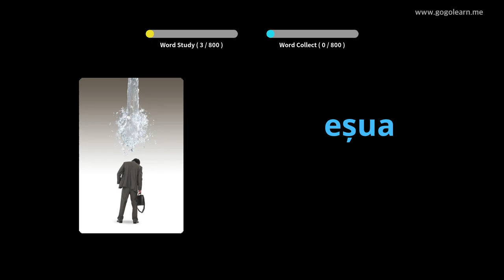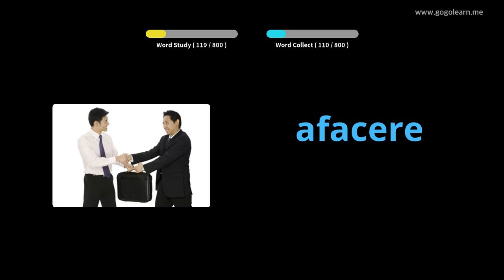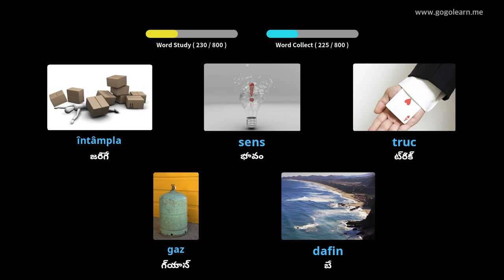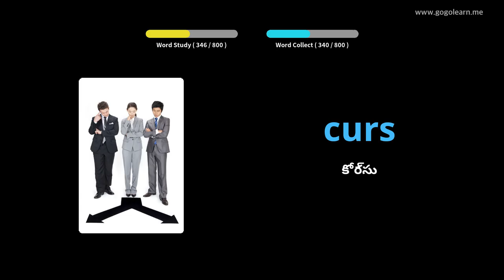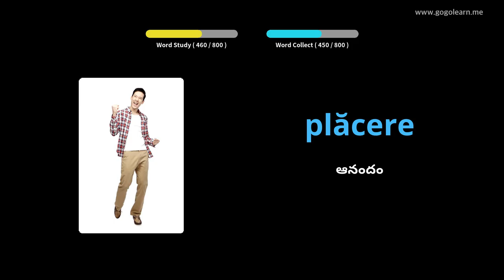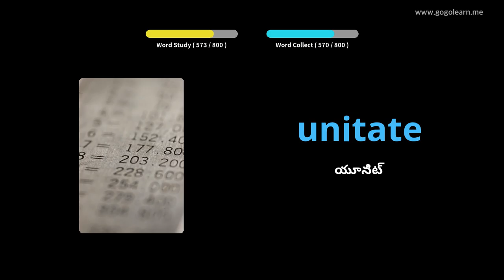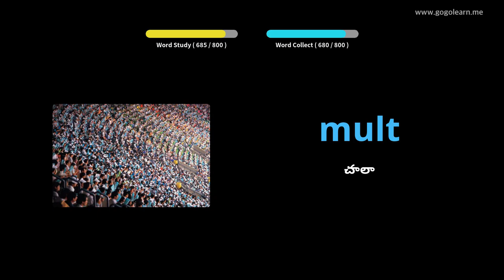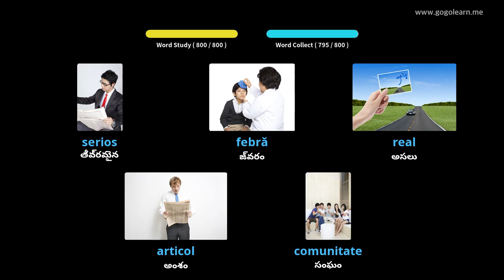నిద్రపోతున్నప్పుడు రొమేనియన్ పదజాలం వినడం | Golearn